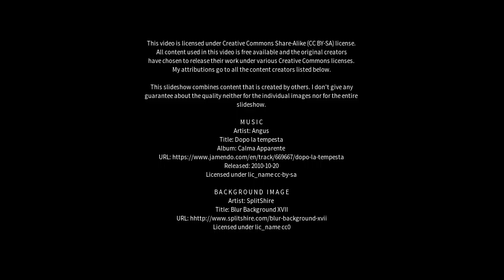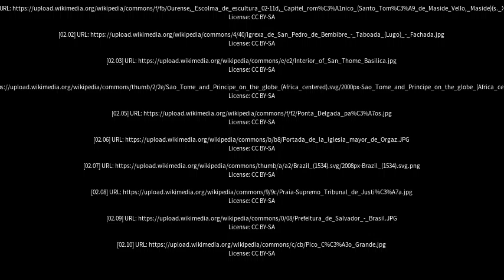Best places to visit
Best places to visit - Santo Tomé (Argentina) Best places to visit - Slideshows from all over the world - City trips, nature pictures, etc.